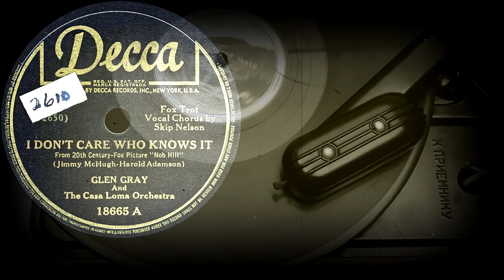I DON'T CARE WHO KNOWS IT - GLEN GRAY And The Casa Loma Orchestra, Vocal by Skip Nelson (1945)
Оцифровка грампластинки
I DON'T CARE WHO KNOWS IT
From 20th Century-Fox picture "Nob Hill"
(Jimmy McHugh-Harold Adamson)
GLEN GRAY
And
The Casa Loma Orchestra
Vocal Chorus by Skip Nelson
DECCA (США) 1945 год
Выходные данные: 18665 A  (72650)
Гравировка: 72650AA